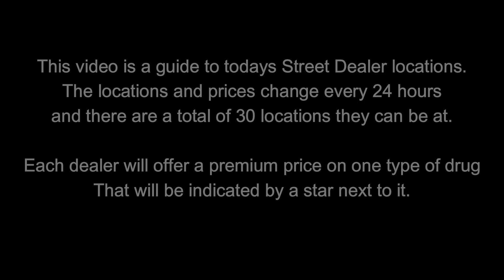GTA Street Dealers Location For Aug 8th 2024 | GTA 5 Online | Drug Wars DLC